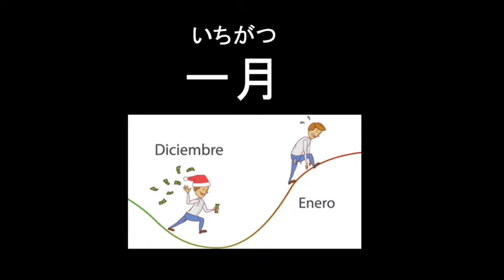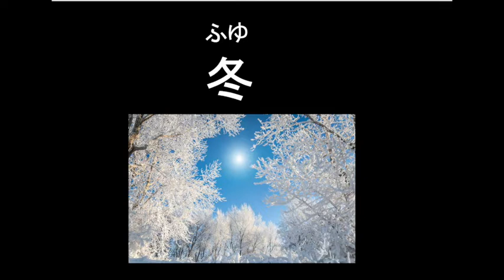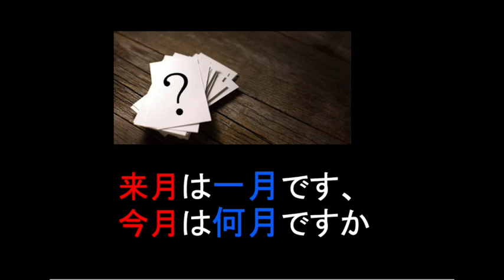Meses y las 4 estaciones 🏖 - Su Clase de Japonés#11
Hola chicos! Hoy les vengo a enseñar los meses y las 4 estaciones, espero que aprendan mucho y estén estudiando mucho. Recuerden que subo vídeos todos los miércoles a las 6 de la mañana para que estén en sintonía y no se pierdan de ningún vídeo.
Cualquier duda o comentario pueden dejármelo en la sección de comentarios.

Puedes seguirme en la cuenta official de Instagram donde estaré subiendo contenido para que aprendas un poco más de japonés y chino